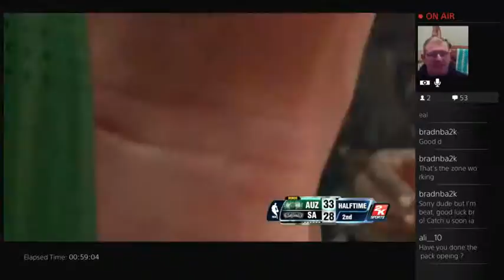80k vc opening 97 cards till drose - 4 / 12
Some rttp game play with 3pt shots from the bigs -- Watch live